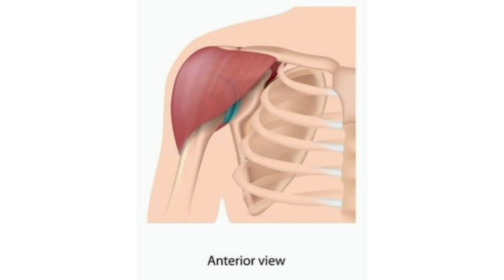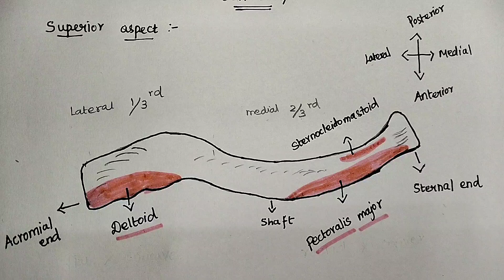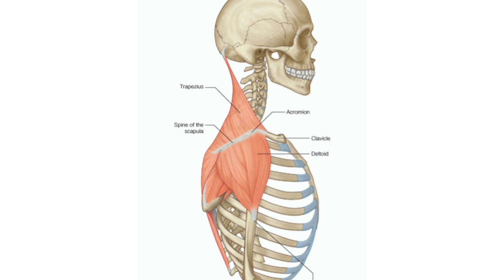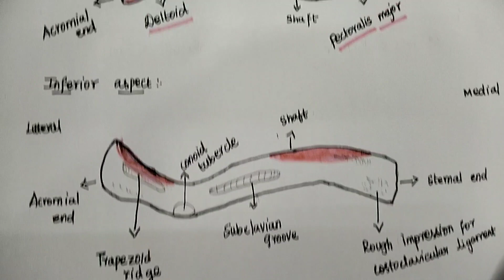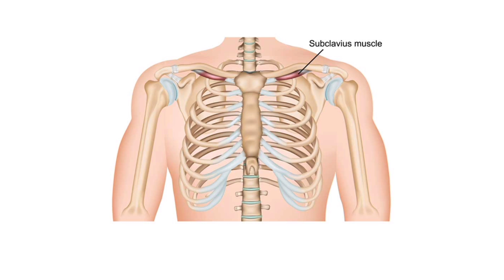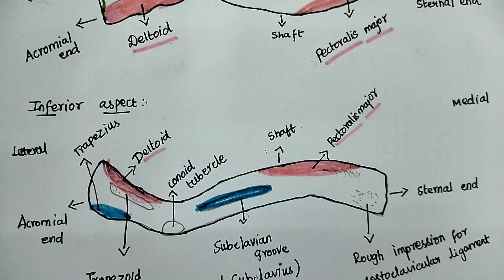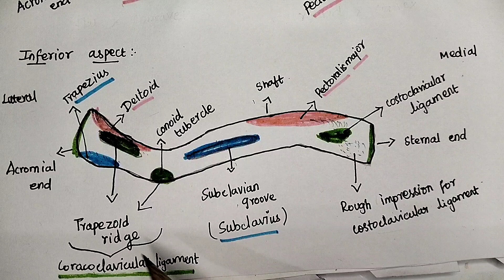Clavicle Bone or Collar Bone - In Tamil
Hey guys!

Today we have discussed about the Clavicle Bone/Collar bone 🦴

The clavicle (collarbone) is a part of the skeletal system that connects the arm to the body. Ligaments connect this long, thin bone to the sternum and shoulder. The clavicle is prone to injuries, such as clavicle fracture, dislocated shoulder and separated shoulder. Falls are a top cause of collarbone injuries.

clavicle (collarbone) is a long, thin, slightly curved bone that connects your arm to your body. It sits below your neck and is part of the front of your shoulder. It runs horizontally (from side to side). This bone connects your sternum in the middle of your ribcage to your shoulder blade (scapula).

Kindly share this informatic video to your friends and support oru channel for more physical therapy informations.